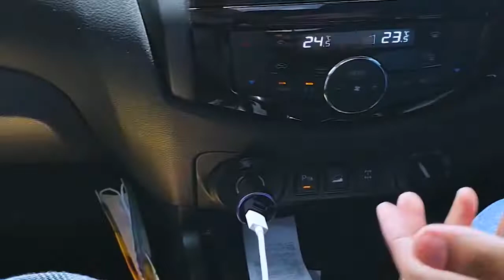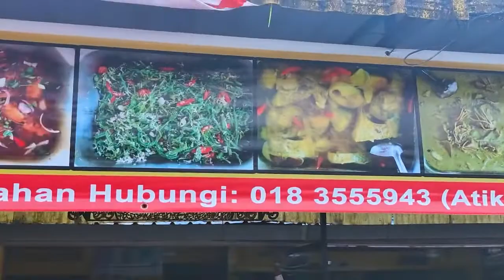Tasik Kenyir 4 Hari 3 Malam | Part 1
Assalamualaikum Geng,

Vlog17 kami kali ini ke Tasik Kenyir Terengganu selama 4 hari 3 malam. Jom saksikan Part 1.

Tonton.